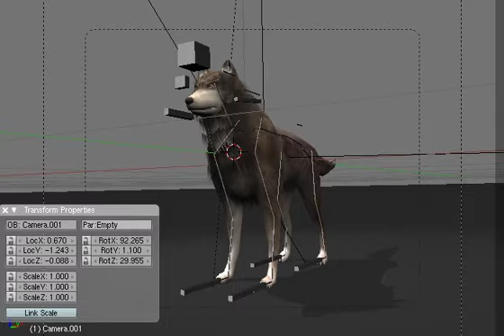Wolf Rigged and Game-Ready - WIP 45 - Blender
Wolf rigged and game-ready - work in progress video (46) - in Blender3d.
Here is my low-poly wolf model with some basic animations.
I modeled, textured and rigged this wolf in Blender 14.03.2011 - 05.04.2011.

More details about the finished wolf model:

-Animated Yes
-Rigged Yes
-Polygons 1,567
-Vertices 1,694
-Textures Yes
-Materials Yes

Wolf animations:

-Walk cycle
-Run cycle
-Sit
-Creep animation
-Idle animation

Feel free to use my wolf model for non-commercial or educational purpose.

Available formats

-Autodesk FBX (.fbx) (6 files)
-Unity 3D (.unitypackage) 1.95 MB
-3D Studio (.3ds) 64.8 KB
-Collada (.dae) 862 KB
-Alias/WaveFront Material (.mtl) 1.67 KB
-OBJ (.obj) 175 KB
-UnrealEngine Unreal Engine 4 (.uasset) 9.49 MB
-X3D (.x3d) 193 KB
-Maya (.ma/.mb) (2 files)